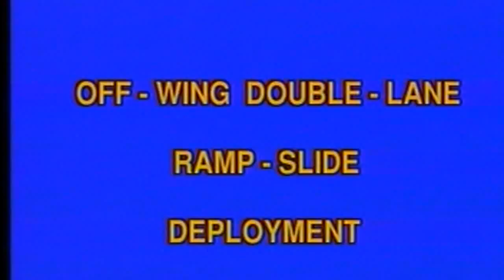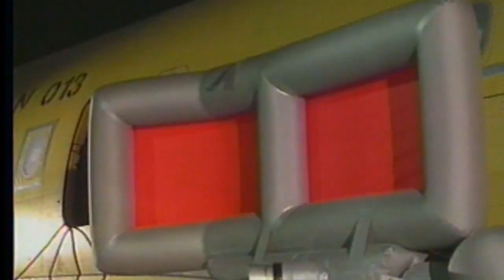Off Wing Slide Deployment A320 Family